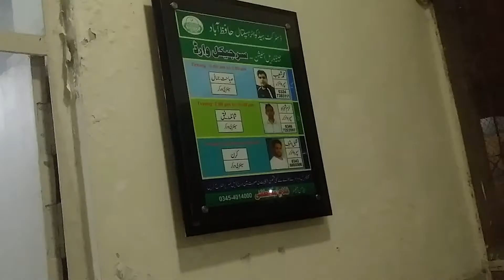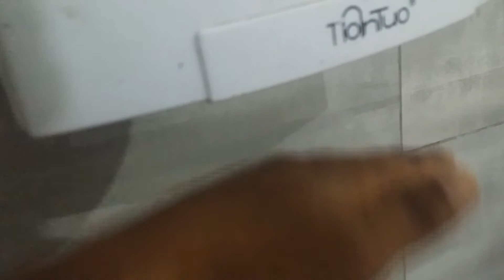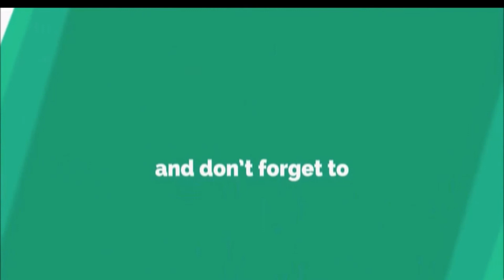DHQ hospital hafizabad | government hospital hafizabad | Facts about DHQ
Title:- DHQ hospital hafizabad | government hospital hafizabad | Hafizabad DHQ hospital | Facts about DHQ